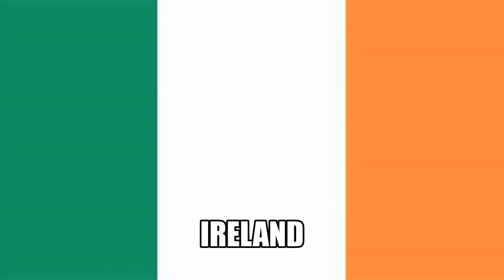Countries of the world (with flags) | Part 3 - Europe (42 states)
This is a new series, showing you all the 193 United Nations recognized states in the world and their flags. It consists of:-
Part 1 - Asia (48 states)
Part 2 - The Americas, Australia and Oceania (49 states)
*Part 3 - Europe (42 states)*
Part 4 - Africa (54 states)

Definitely heard of Europe, ain't ya? Well definitely about the culture stuff (and currently coronavirus, but that's a whole other story), but all the microstates and stuff? Today we cover the 42 European states (without Cyprus and the Caucasus region geographically in Asia), including the ones you probably didn't know, like Belarus and Andorra (like if you have) and the ones you have, like Italy, France and the UK.